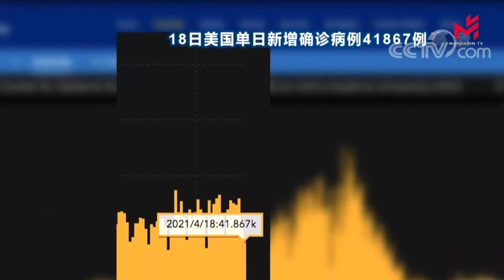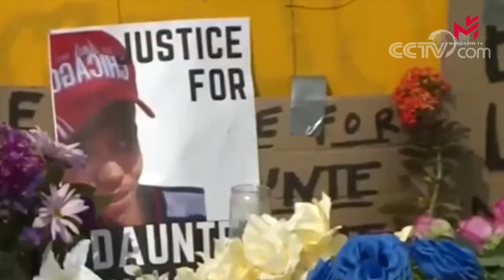【国际新闻快讯】20/04/2021:美国新冠死亡人数占全球约19%；印度单日新增超27万例，再达新高...